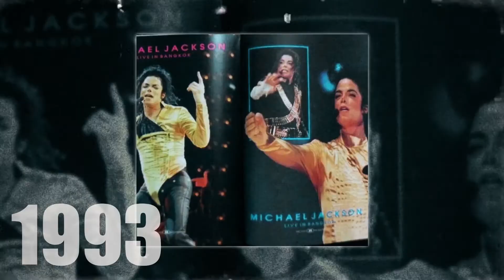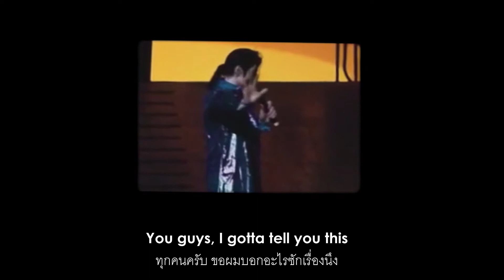MICHAEL JACKSON IN THAILAND (Part III) EP. 3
MICHAEL JACKSON In Thailand
Part III: Remembering The King
Hosted by FIAT FROST
Guest: Vit Pacharapol
noted: additional footage is from THIS IS IT Press conference London, Rehearsal at O2, interview with Boy George, Debbie Rowe, Lisa Marie Presley